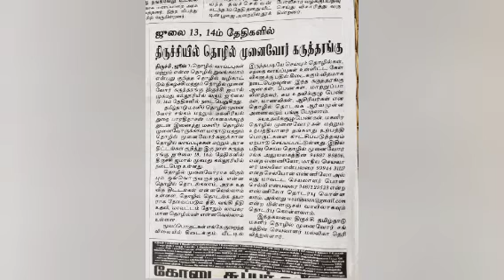velai vaipu mugam தொழில் முனைவோருக்கான கருத்தரங்கு திருச்சியில் ஜூலை 13 14-ம் தேதிகளில் நடைபெறுகிறது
தொழில் முனைவோருக்கான கருத்தரங்கு திருச்சியில் ஜூலை 13 14-ம் தேதிகளில் நடைபெறுகிறது
velai vaipu mugam